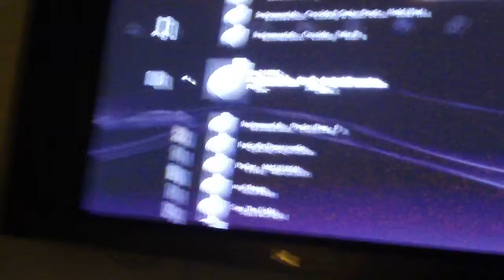FreeVer$e T.V -cyther wit jnice n king authur-